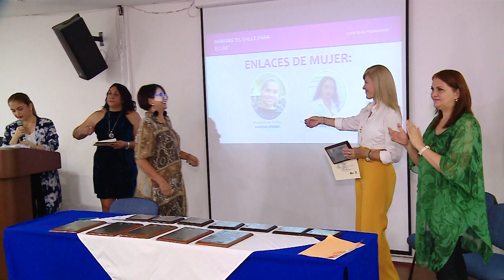Gobernadora hace reconocimiento a cinco alcaldes por garantizar equidad de género en sus territorios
Emitido el 7  de Diciembre por el Canal regional Telepacífico.